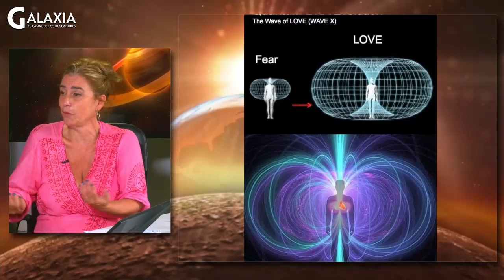❤️ PROTEGE Y SANA TU AURA. Con Gemma Vila ❤️ AlexComunicaTV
❤️ GEMMA VILA ❤️
Profesora de Lectura y Visión Aural

Escuela de Visión Aural de Gemma Vila
Escuela creada por Gemma Vila Pages, licenciada en Psicología Clínica por la Universidad Ramón Llull de Barcelona, con Master en Mediación y Resolución de Conflictos Familiares y Comunitario.
Alumna de Michael C. Fikaris, su maestro espiritual desde 1992, y de la Fundación para la Libertad Espiritual de Berkeley (California), aprendió a conectar con su poder personal, a comprender los sueños y a desarrollar herramientas para ponerlos en práctica. Enseñanzas que provienen de la búsqueda de la verdad interior, la auto-realización y la felicidad.
Colaboradora de Michael C. Fikaris en proyectos y cursos por todo el mundo: España, Argentina, Uruguay, Portugal, Suecia… Con más de 20 años compartiendo su experiencia y aprendizajes, con otras disciplinas como la filosofía budista-Zen, el yoga, la tradición del Camino Rojo y tradiciones indígenas. Todo ello ha dejado en ella una enseñanza y una huella muy amorosa, que quiere compartir contigo.